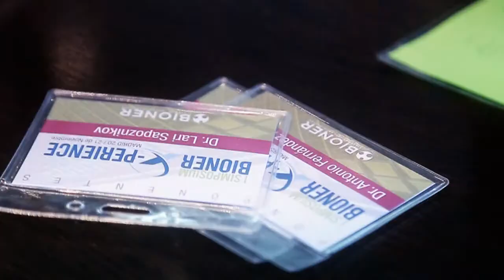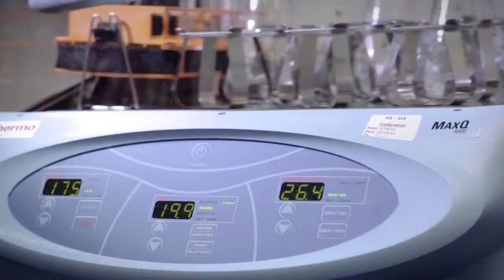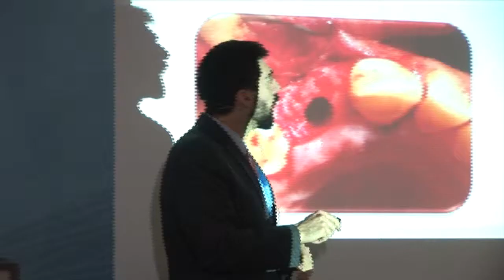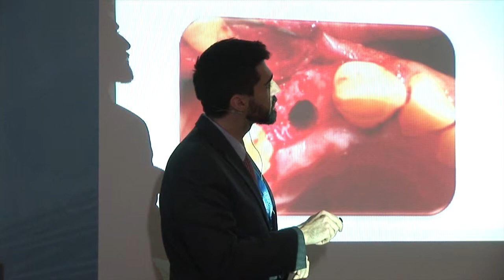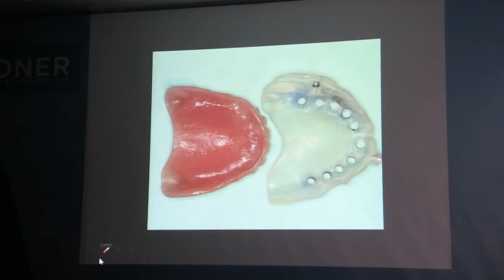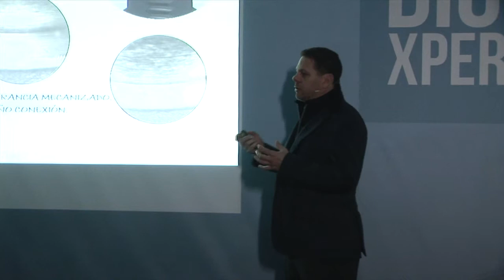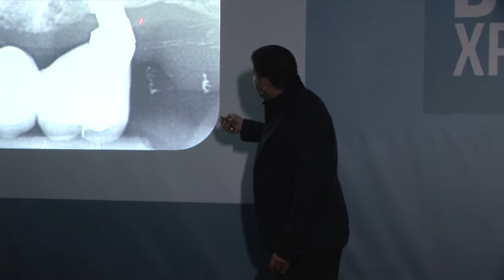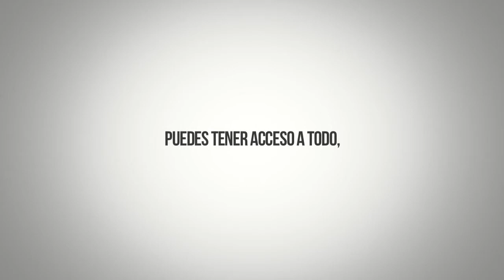I Simposium BIONER XPERIENCE 2015.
I Simposium BIONER XPERIENCE.
Madrid, 20 y 21 de Noviembre de 2015.

Jornadas centradas en la Regeneración y Biomateriales y en las nuevas tendencias de la carga inmediata.